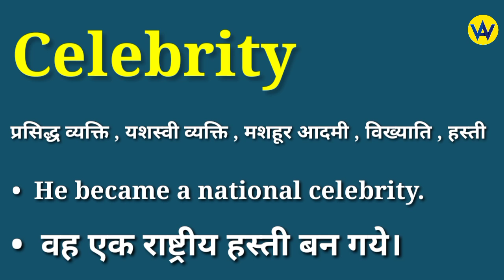Celebrity meaning in hindi | Celebrity ka matlab kya hota hai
Hindi meaning of celebrity
What does celebrity means ?
Celebrity ka hindi mein matlab jane
Know the hindi meaning of celebrity